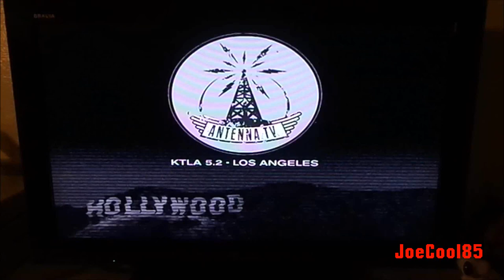Antenna TV (2011): Original Logo ID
An oddity found recently as I was watching "Antenna TV", a digital over-the-air channel that plays classic TV Shows on KTLA Channel 5.2 in Los Angeles. A test pattern that dates back in 2011, the year it was launched. It has since changed to the current "TV Set with Antenna" logo.

Note: Captured through my Sony CyberShot Digital Camera on Wednesday, January 30th, 2019. Added my discussion through the Blue "Snowball Ice" Microphone.